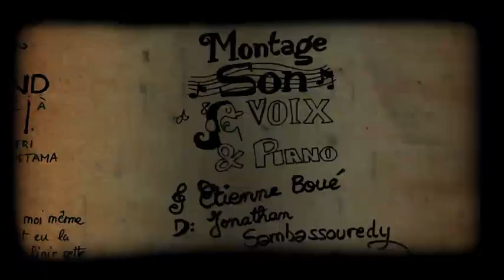PIANO CIRCUS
PIANO CIRCUS directed by TWS
Animation made in three week "contre vents et marées".

This short movie tells the story of a stupid pianist named George, a stupid piano, and a stupid animator (me)

Produced by The Image Institute of the Indian Ocean in La Reunion

Specials thanks to Francis the 2" layout designer, 20cents, my favourite car driver, Gundam (we all know who he is), Greatart, Gaylord, and last but not least Olivier Carette the "teacher".